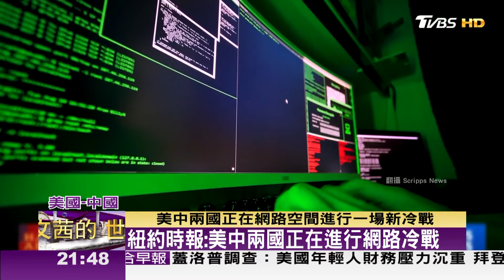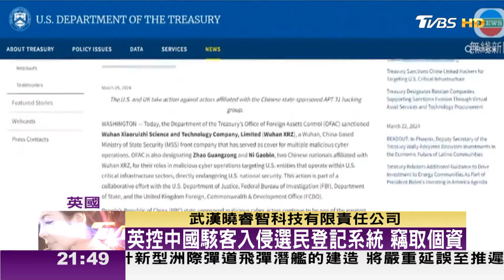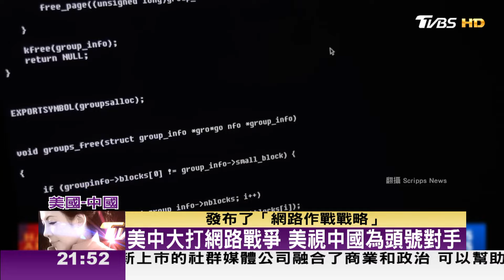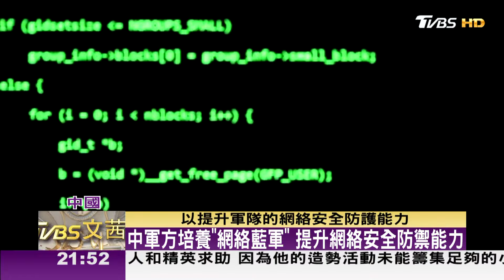美英紐指控中發動網攻 鎖定基建與國會議員 TVBS文茜的世界周報-亞洲版 20240406